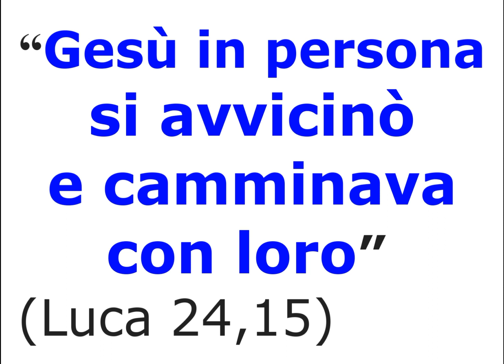09 Gesù in persona si avvicinò e camminava con loro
Luca 24,15 - 26 aprile